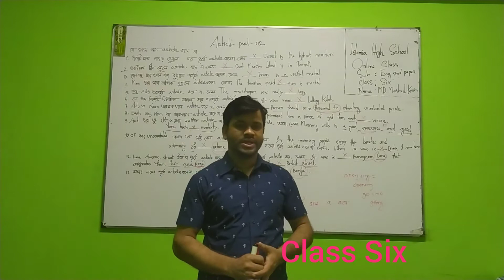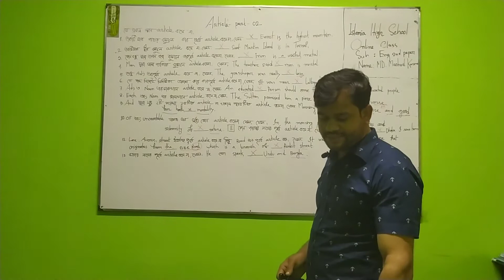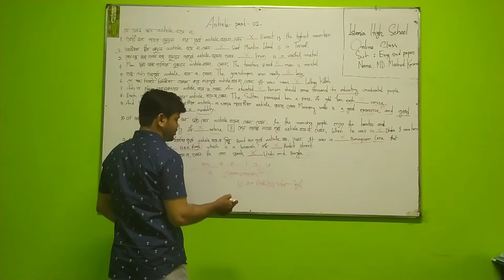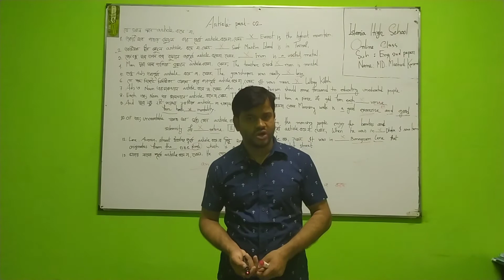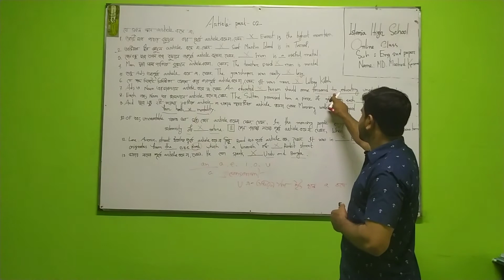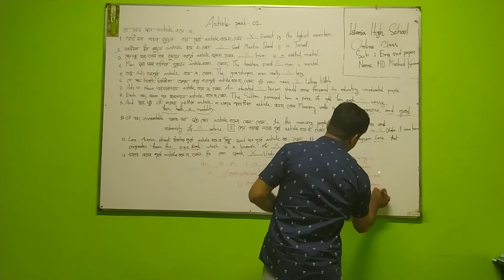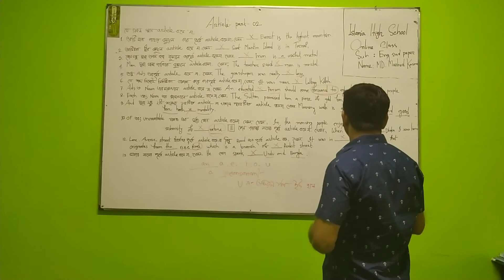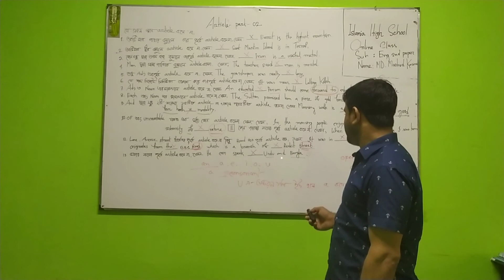Class Six# English 2nd paper#Topic article part 02.